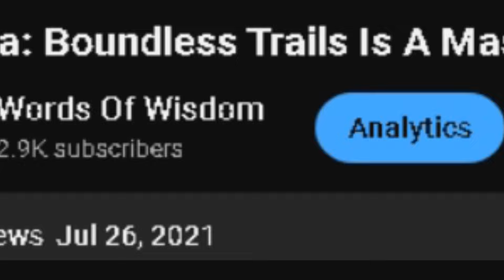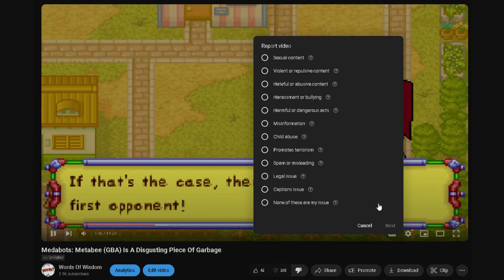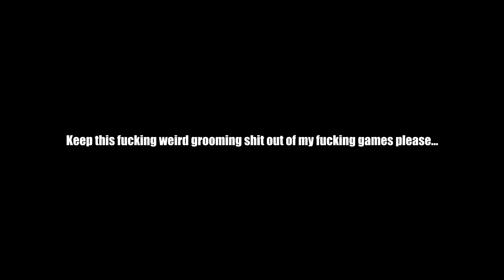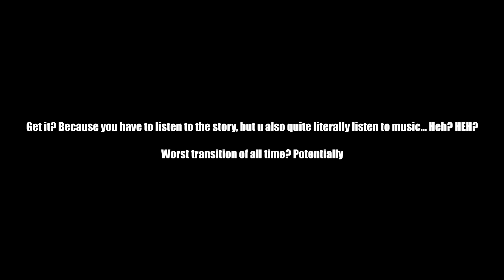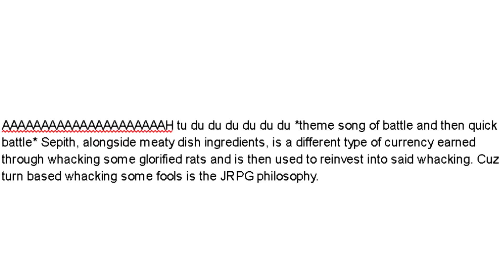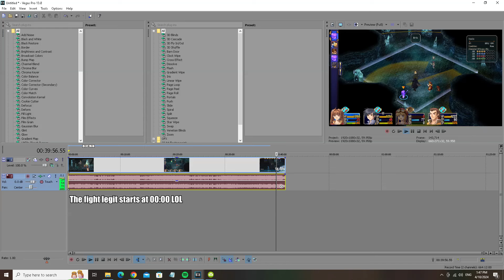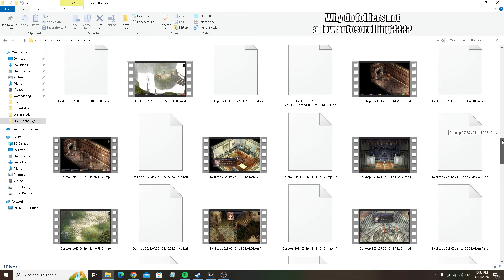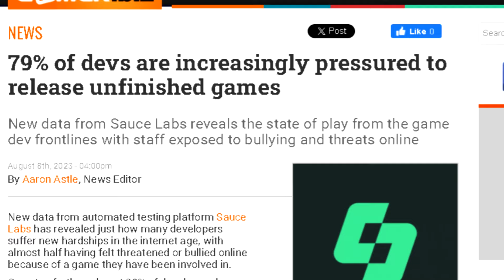The Legend Of Heroes: Trails In The Sky: A Newcomer's Analysis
After becoming familiar with the Legend of Heroes through the masterpiece that is Nayuta: Boundless Trails, I now have finally arrived at the foot of the humongous mountain that is the Legend of Heroes' franchise. Today I look at the first entry in Nihon Falcom's most ambitious storyline in videogames of all time: The Legend of Heroes: Trails in the Sky (First Chapter).

00:00 I finally did what I promised to do
06:25 The PERFECT 60 hour build of a foundation (plot)
12:42 The PERFECT 60 hour build of a foundation (characters)
16:58 The immaculate audiovisual vibe
24:32 The traditional JRPG with minor yet tres importante game design choices
30:03 IT'S TIME TO M-M-M-MICROMANAGE
32:50 The wonderful world of crafts and arts
38:38 The game starts off like a diesel engine
42:16 Blasting enemies through weaknesses and skipping turn orders
47:21 A special adventure that kept me hooked for 60 hours

5239: 【Trails in the Sky (Sora no Kiseki) FC OST】Whereabouts of the Stars (Full Harmonica Version)

Hope I didn't forget anyone/anything.